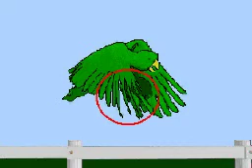W jaki sposób fruwa ptak?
W jaki sposób fruwa ptak? Jakie wykonuje ruchy skrzydeł?